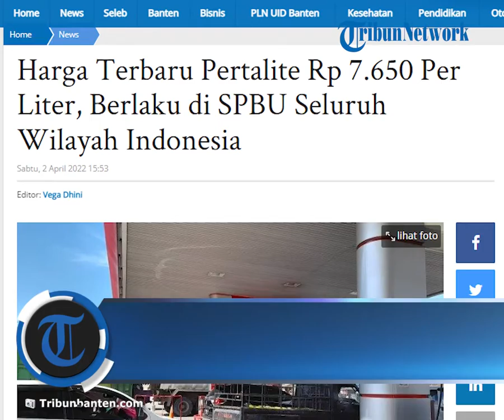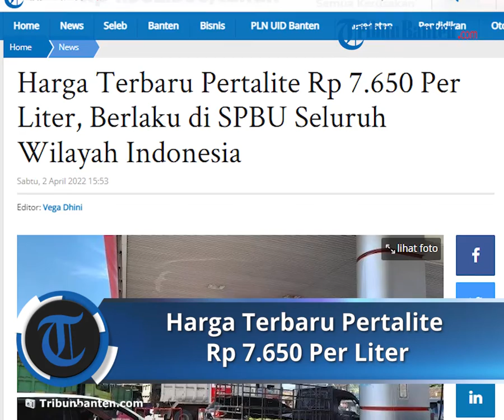Harga Turun di Beberapa Daerah Berikut Ini, Cek Harga BBM Jenis Pertalite Terbaru per 1 April 2022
TRIBUN-VIDEO.COM - Inilah harga terbaru BBM jenis Pertalite yang berlaku sejak Jumat 1 April 2022 lalu.

Harga terbaru BBM jenis Pertalite telah dirilis oleh PT Pertamina.

Pertalite kini dijual satu harga untuk seluruh SPBU di Indonesia, yaitu Rp 7.650 per liter.

Sebelumnya, harga Pertalite bervariasi di kisaran Rp 7.650 hingga Rp 8.000 tergantung wilayahnya.

Namun setelah adanya kebijakan dari Pertamina, maka harga Pertalite disamaratakan menjadi Rp 7.650 untuk seluruh wilayah Indonesia.

Adapun alasan penyesuaian harga Pertalite BBM adalah mengimplementasikan Keputusan Menteri (Kepmen) ESDM No. 62 K/12/MEM/2020.

Kepmen tersebut berisi tentang Formula Harga Dasar Dalam Perhitungan Harga Jual Eceran Jenis Bahan Bakar Minyak Umum Jenis Bensin dan Minyak Solar yang Disalurkan Melalui Stasiun Pengisian Bahan Bakar Umum.

Selengkapnya, inilah daftar harga Pertalite terbaru se-Indonesia per 1 April 2022, dikutip dari pertamina.com:

1. Prov. Nanggroe Aceh Darussalam: Rp 7.650

2. Prov. Sumatera Utara: Rp 7.650

3. Prov. Sumatera Barat: Rp 7.650

4. Prov. Riau: Rp 7.650

5. Prov. Kepulauan Riau: Rp 7.650

6. Kodya Batam (FTZ): Rp 7.650

7. Prov. Jambi: Rp 7.650

8. Prov. Bengkulu: Rp 7.650

9. Prov. Sumatera Selatan: Rp 7.650

10. Prov. Bangka-Belitung: Rp 7.650

11. Prov. Lampung: Rp 7.650

12. Prov. DKI Jakarta: Rp 7.650

13. Prov. Banten: Rp 7.650

14. Prov. Jawa Barat : Rp 7.650

15. Prov. Jawa Tengah: Rp 7.650

16. Prov. DI Yogyakarta: Rp 7.650

17. Prov. Jawa Timur: Rp 7.650

18. Prov. Kalimantan Barat: Rp 7.650

19. Prov. Kalimantan Tengah: Rp 7.650

20. Prov. Bali: Rp 7.650

21. Prov. Nusa Tenggara Barat: Rp 7.650

22. Prov. Nusa Tenggara Timur: Rp 7.650

23. Prov. Kalimantan Selatan: Rp 7.650

24. Prov. Kalimantan Timur: Rp 7.650

25. Prov. Kalimantan Utara: Rp 7.650

26. Prov. Sulawesi Utara: Rp 7.650

27. Prov. Gorontalo: Rp 7.650

28. Prov. Sulawesi Tengah: Rp 7.650

29. Prov. Sulawesi Tenggara: Rp 7.650

30. Prov. Sulawesi Selatan: Rp 7.650

31. Prov. Sulawesi Barat: Rp 7.650

32. Prov. Maluku: Rp 7.650

33. Prov. Maluku Utara: Rp 7.650

34. Prov. Papua: Rp 7.650

35. Prov. Papua Barat: Rp 7.650

Artinya Pertalite kini menjadi jenis Bahan Bakar Khusus Penugasan (JBKP).

Direktur Jenderal Minyak dan Gas Bumi Kementerian ESDM, Tutuka Ariadji mengatakan, dengan keputusan Pertalite menjadi JBKP, maka harga jual eceran JBKP untuk jenis bensin RON 90 di titik serah ditetapkan sebesar Rp 7.650 per liter alias tidak mengalami perubahan.

Angka itu sudah termasuk pajak pertambahan nilai (PPN) dan pajak atas penggunaan bahan bakar kendaraan bermotor (PBBKB), dilansir oleh Kompas.com.

Pemerintah juga menetapkan kuota Pertalite pada tahun ini sebanyak 23,05 juta kiloliter (KL).

Sementara realisasi penyaluran Pertalite hingga Februari 2022 tercatat sebesar 4,258 juta KL.

Realisasi itu lebih tinggi 18,5 persen dari kuota yang ditetapkan untuk sepanjang Januari-Februari 2022. (*)

Artikel ini telah tayang di TribunBanten.com dengan judul Harga Terbaru Pertalite Rp 7.650 Per Liter, Berlaku di SPBU Seluruh Wilayah Indonesia,